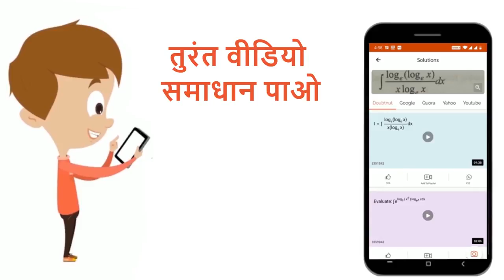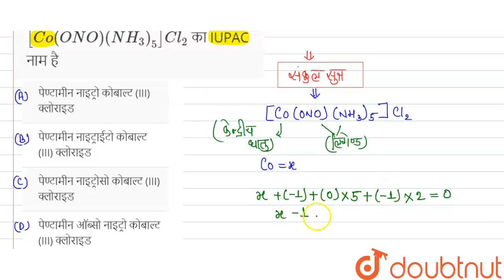[Co(ONO)(NH_3)_5]Cl_(2) का IUPAC नाम है | 12 | उपसहसंयोजक रसायन | CHEMISTRY | ERRORLESS HINDI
[Co(ONO)(NH_3)_5]Cl_(2) का IUPAC नाम है
Class: 12
Subject: CHEMISTRY
Chapter: उपसहसंयोजक रसायन
Board:NEET

👉 Have Any Query? Ask Us.